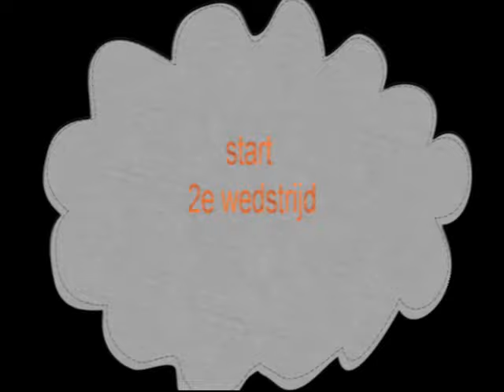Wieldrecht Toernooi 30mei2015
Wieldrecht toernooi met 16 deelnemende team's: Wieldrecht 1, PSV Portugaal1, Barcelona SS, Gr.Willem II, Heerjansdam, Boeimeer, Spartaan 20, Baronie, Roosendaal, ONA, Wieldrecht 2, Honselerdijk, VVGZ, PSV Portugaal 2, MOC'17, Kloetinge...